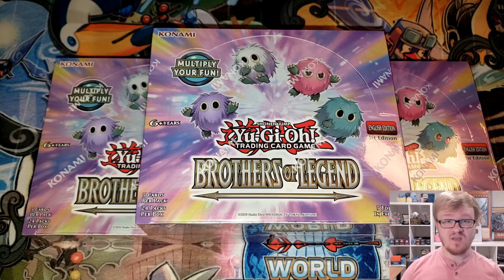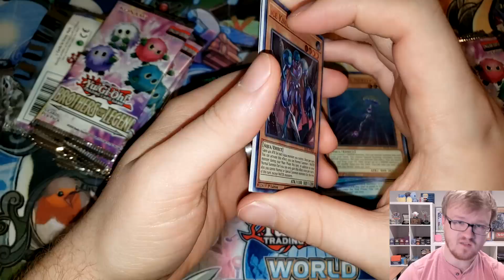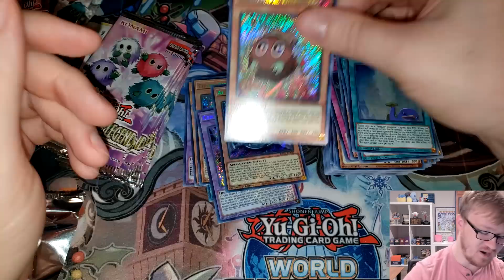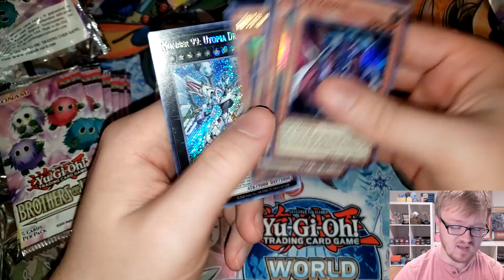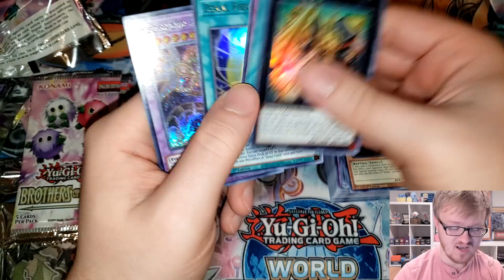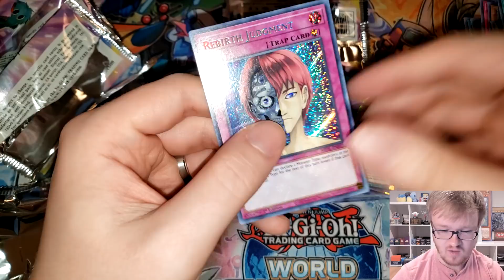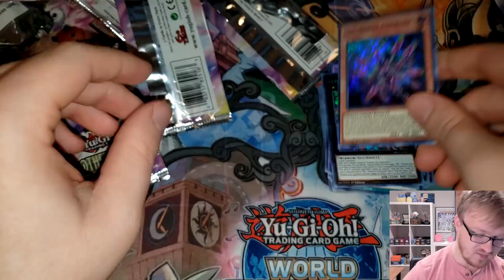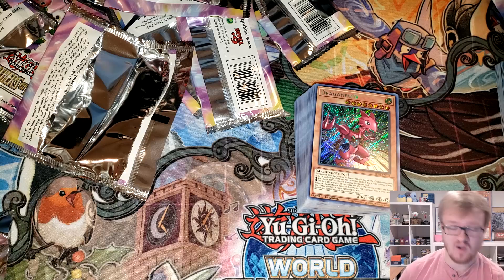The $200 Yu-Gi-Oh! Gamble